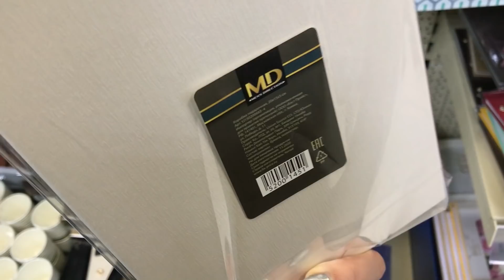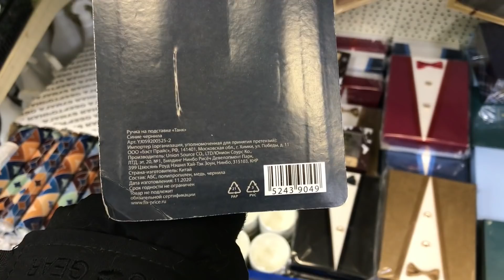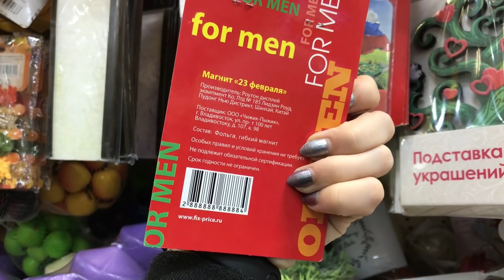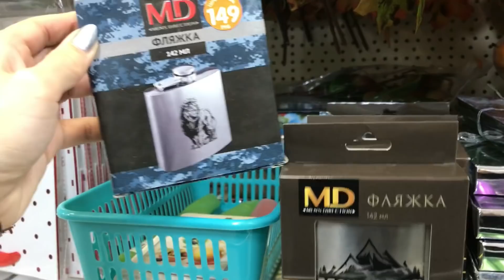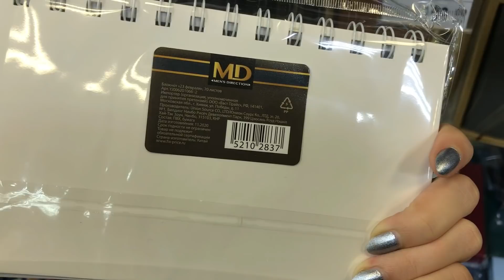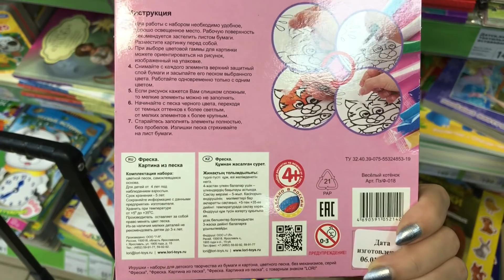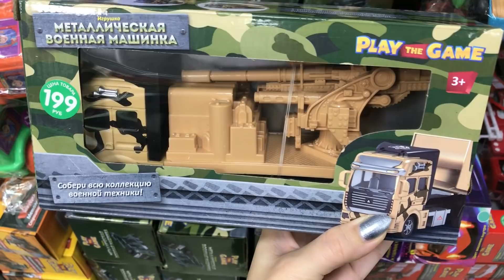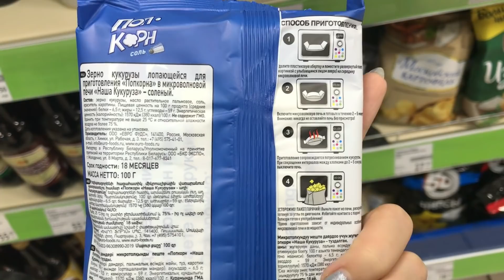⭐ ФИКС ПРАЙС НА ЗАЩИТЕ 💣 НОВИНКИ К 23 ФЕВРАЛЯ 🔥 ТОВАРЫ для ЛЮБИМЫХ МУЖЧИН 😍 FixPrice НЕ СДЕРЖИВАЙСЯ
КАК ЖЕ СЕБЯ СДЕРЖАТЬ)) Пришли потрясные новинки к 23 февраля.
Адрес: Челябинск, Победы 390 а